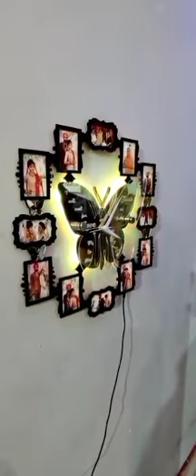Butterfly wall clock with led| photo wall clock | wall clock with light